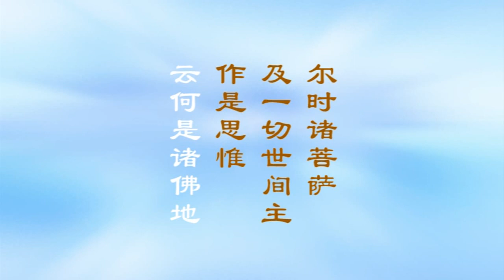《大方广佛华严经浅释》宣化上人100